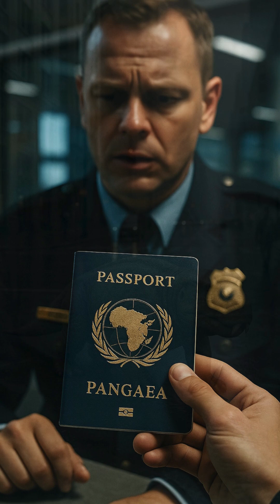What If Earth Never Broke Apart?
Explore an alternate Earth where the continents never separated.
What would life be like in a unified supercontinent?

Note: This video includes AI-generated visuals and is fictional.

YouTube Shorts | Sci-Fi | Thought Experiments | Fictional Universes